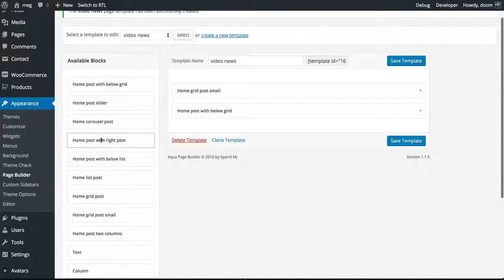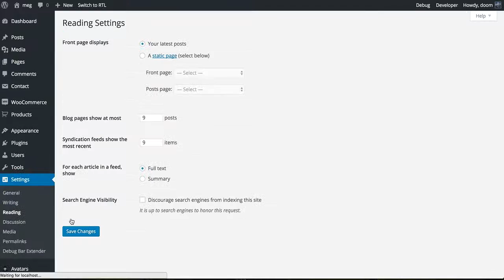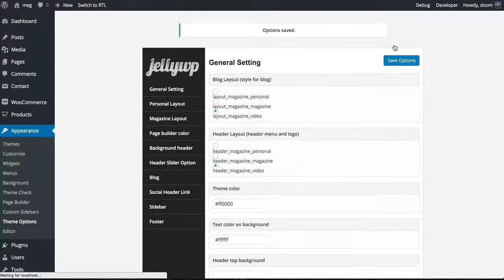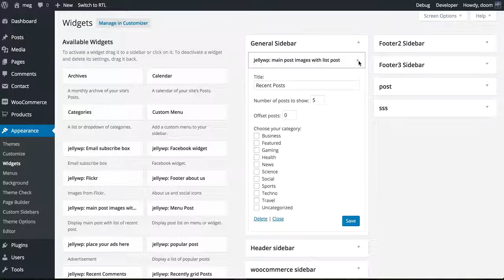Setup video news